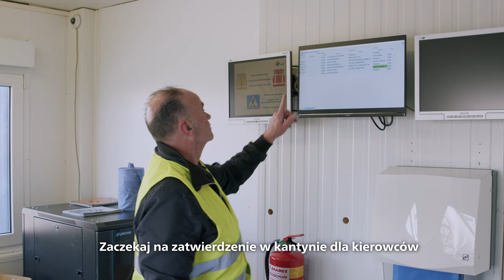Schils BV - Instrukcja rozładunku ciężarówka do przewozu luzem - PL